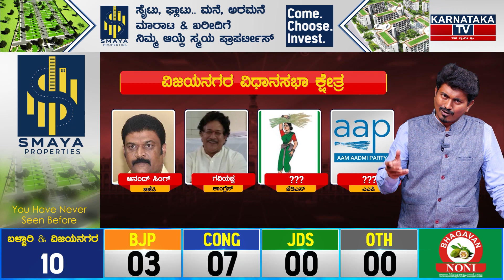Vijayanagara Constituency | Karnataka Elections Survey Jan 2023 | Bellary | Karnataka TV